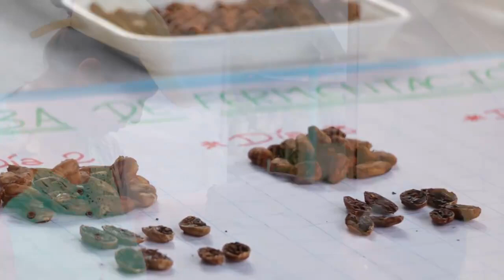Històries amb Aroma a Cacau - Perú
Compartim el vídeo on la companya Laura Lucio, expatriada als projectes que desenvolupem al Perú ens explica com des de fa tres anys estem treballant en l'enfortiment de les dones transformadores i productores del cacau, concretament de cacau crioll.

Gràcies a la revista Viva el Agro pel vídeo.